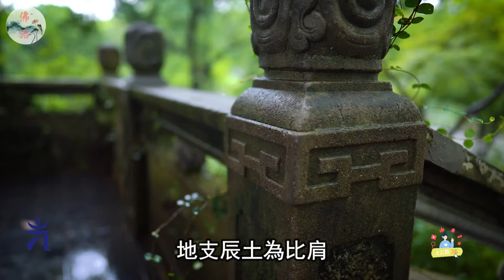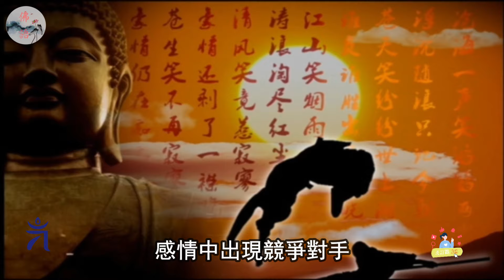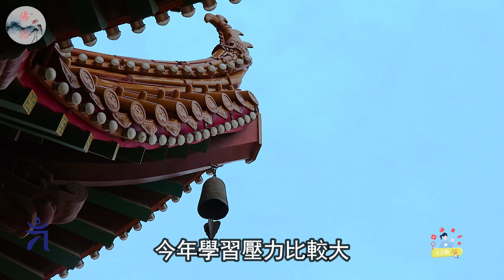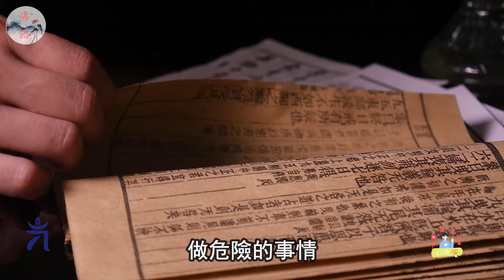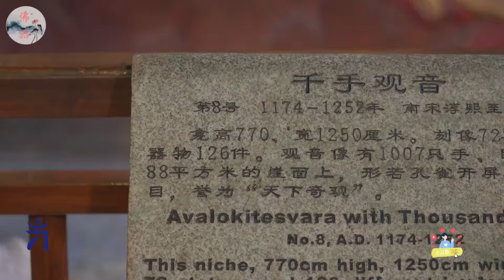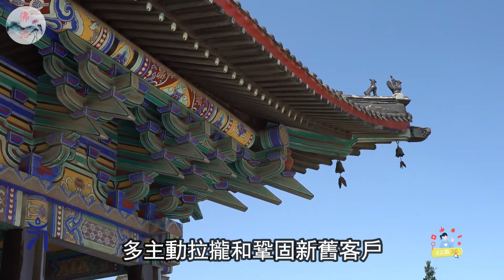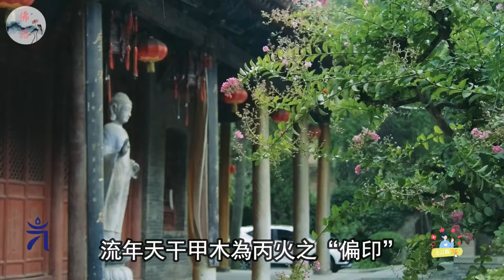2024年屬龍人運勢大揭秘！1964年、1976年、1988年、2000年、2012年出生的人必看！【佛語】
運程2024，
2024 生肖 ，
佛語，
農曆新年，
地藏經，
佛禪 ，
佛說，
佛教，
語錄 ，
2023運程,
算命，
子平八字，
生肖，
風水，
命理，
禁忌，
發財，
橫財，
事業運，
財運，
運勢，
故事，
八字，